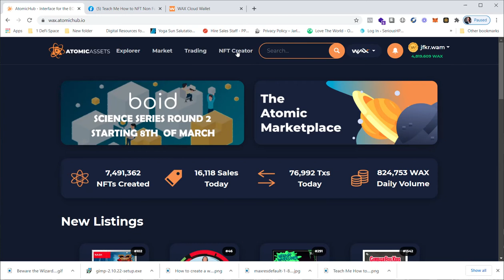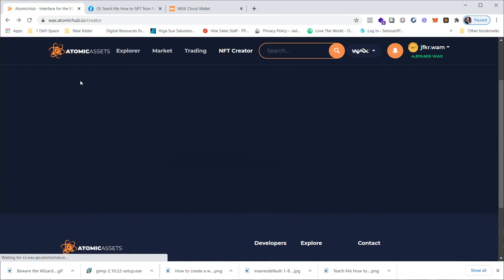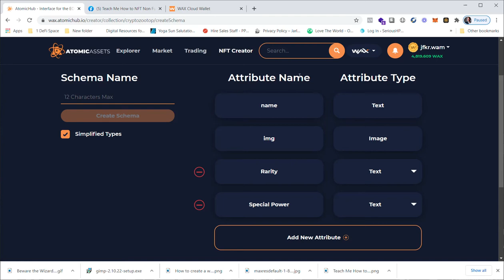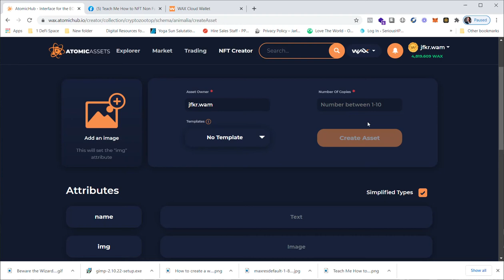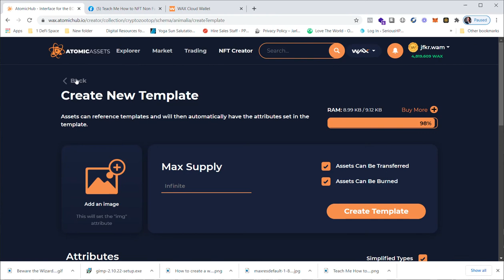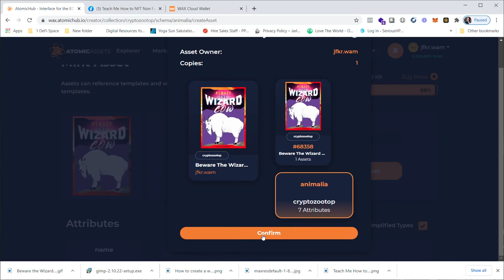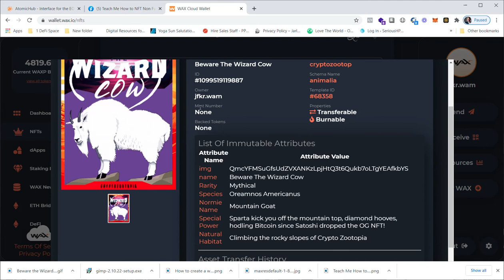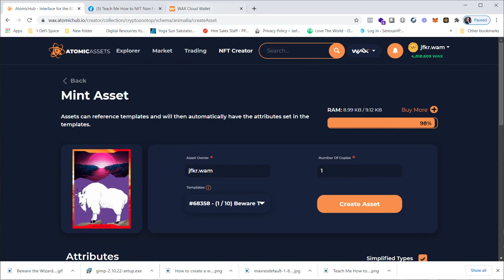How to Create Your First NFT on Atomic Assets Using Wax Cloud Wallet + Rare NFT Giveaway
How to Create Your First NFT on Atomic Assets Using Wax Cloud Wallet

You will need a Wax cloud wallet.

To join the FB group Teach Me How to NFT